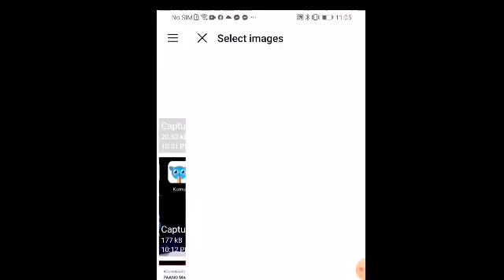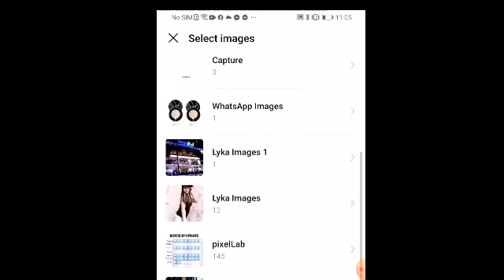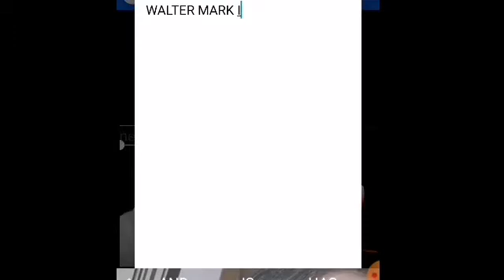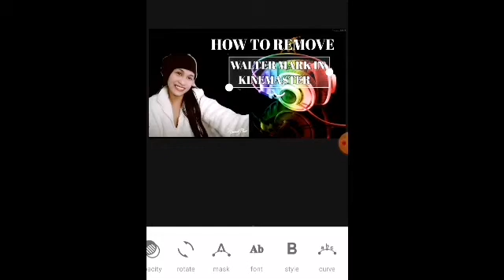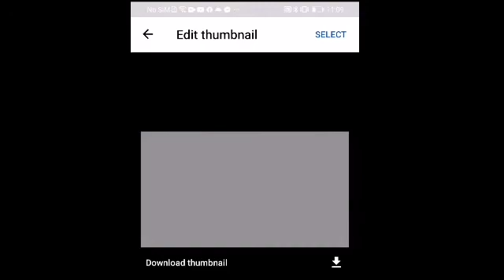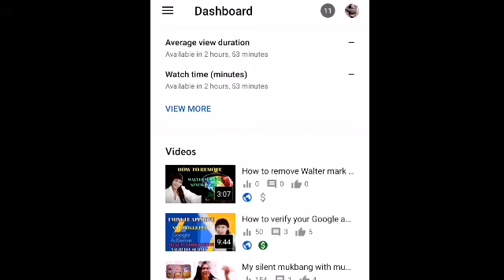PAANO GUMAWA NG THUMBNAIL GAMIT ANG PIXELAB TUTORIAL